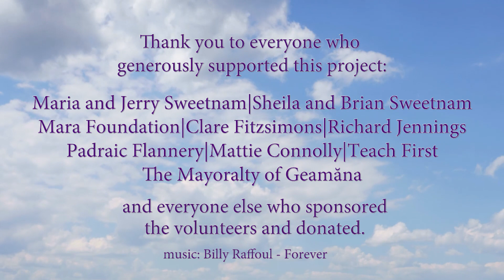Building Project 2018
During 28th July – 7th August 2018 we had our fifth Building Project, taking a group of international volunteers to one of the villages we work in to repair the most badly damaged houses.